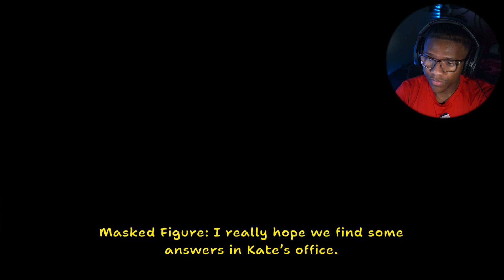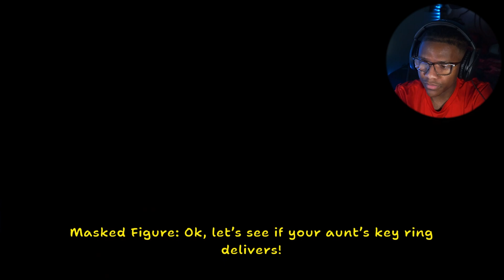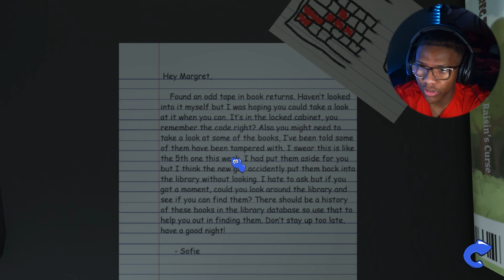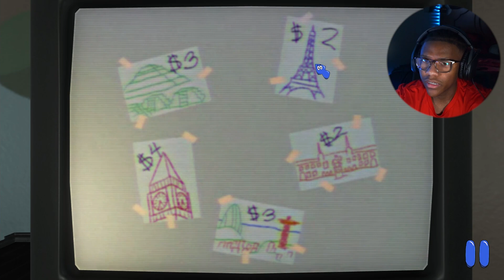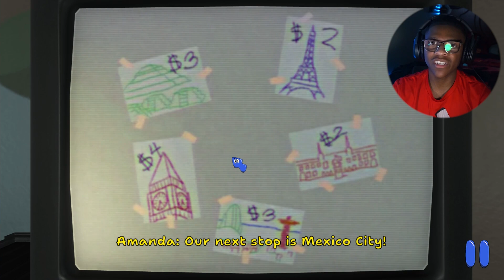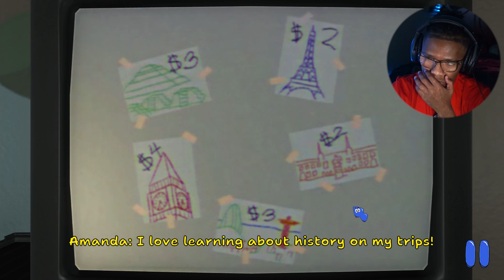WE'RE ALREADY FINDING SECRET TAPES!! | Amanda the Adventurer 2 (Part 1)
For everything fries:
Don't forget to have a great day :)